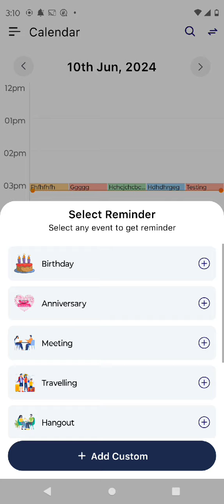Calendar App Custom Event